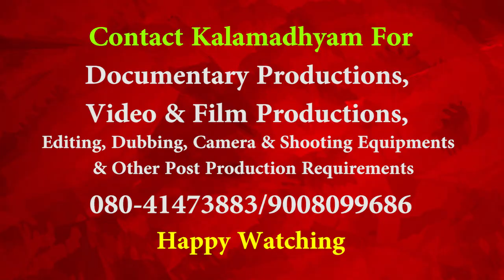ತೇಜಸ್ವಿ ಜೀಪ್ ನೋಡಿದ್ದೀರಾ| Poornachandra Darshana Part 75 |Poornachandra Tejaswi| Parameshwar